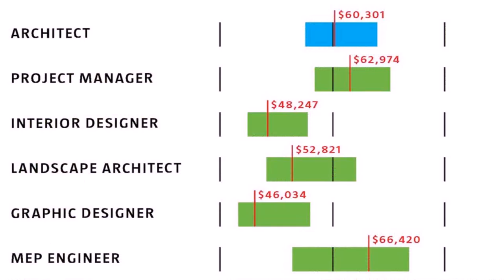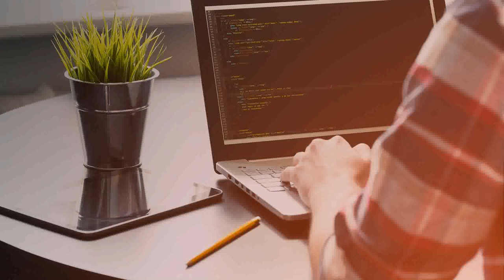Interior Design Salary In Pakistan (see description)